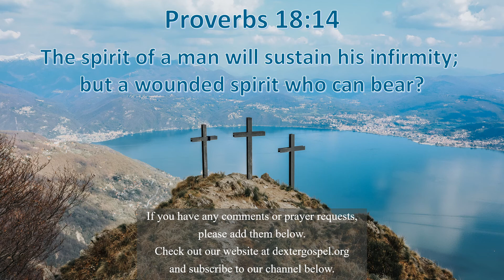Proverbs Practicals 41 - Proverbs 18:14 -- The Strength of the Spirit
The deepest wounds and worst sicknesses are not of the body, but are of the soul.